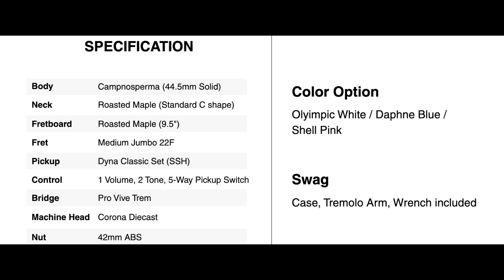Corona Standard Plus ST review by Monk Lee